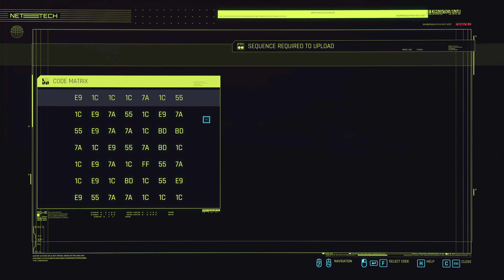CYBERPUNK 2077 Gameplay walkthrough 4 Very Hard part 22 - 4K 60FPS No Commentary